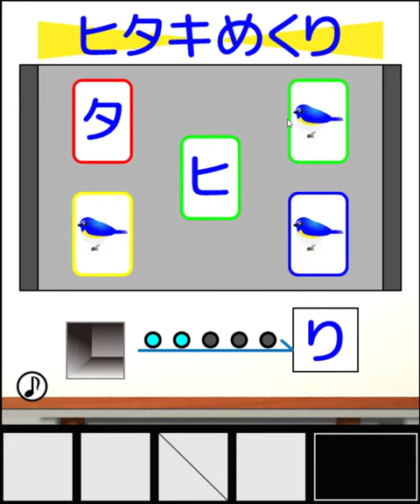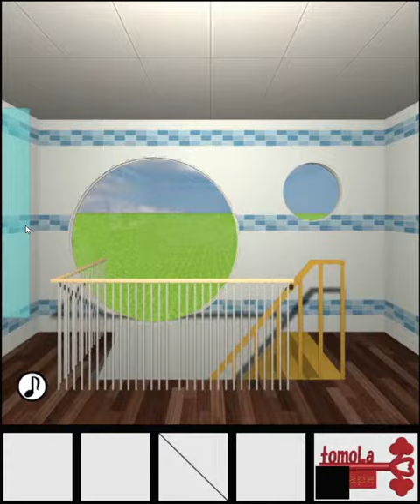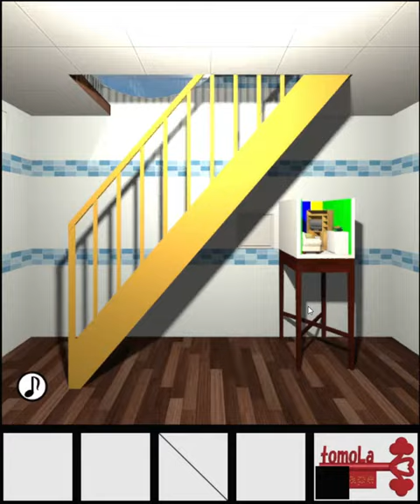[TomoLaSiDo] Escape Challenge 155: Room with Ruribitaki Walkthrough